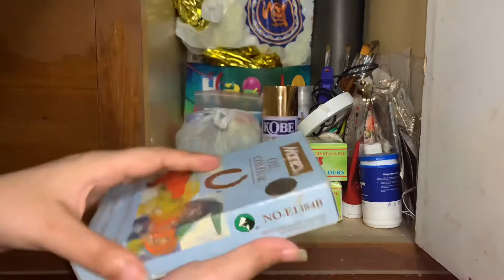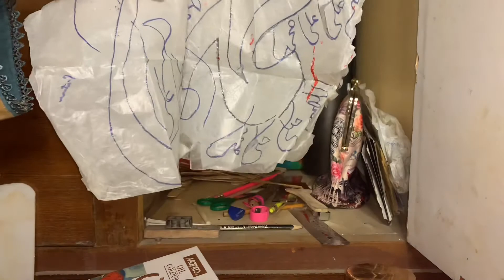Paint collection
Acrylic paint
Oil paint
Glass paint